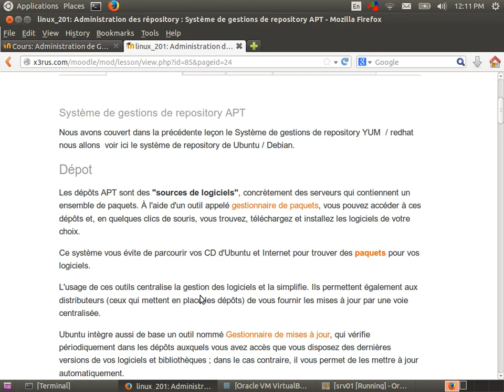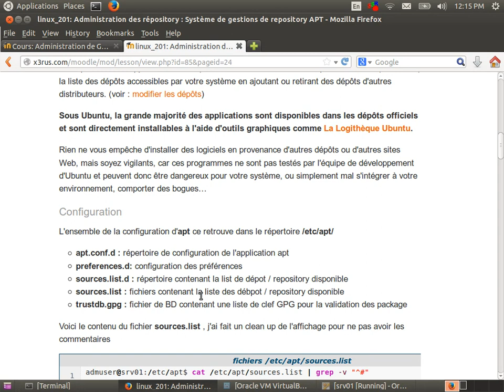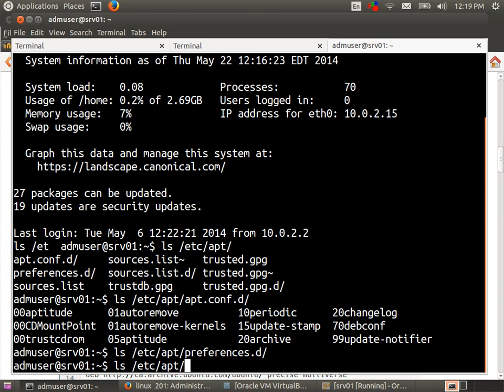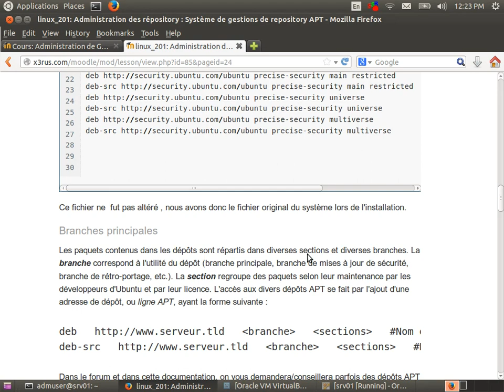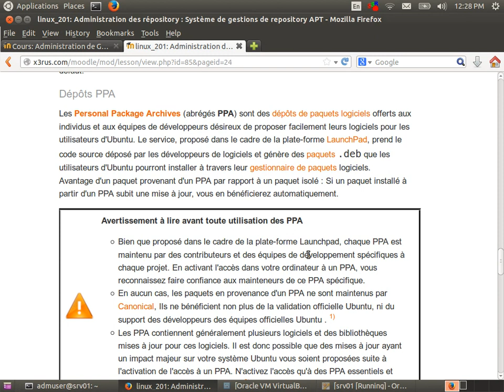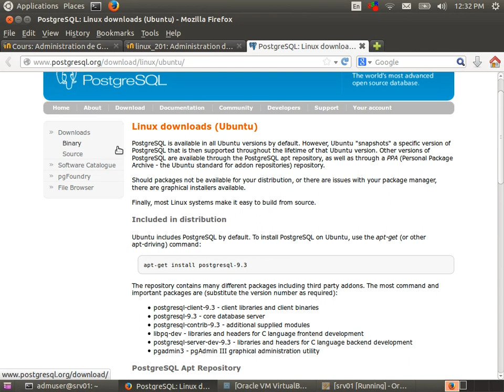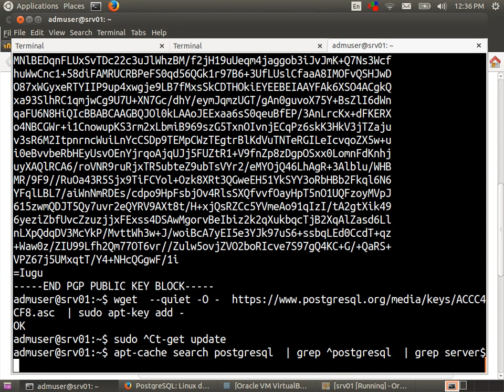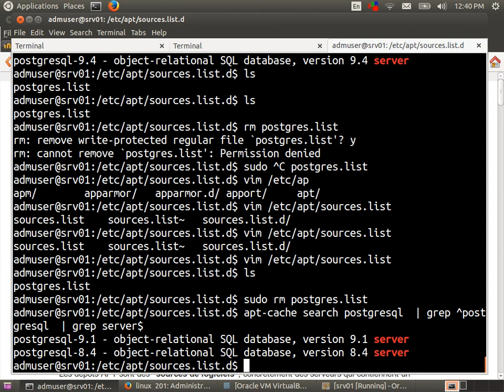Administration de GNU/Linux (Linux201 cours 9 - package deb)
Contenu du cours :
* Configuration du système de répository apt
* explication sur les packages deb